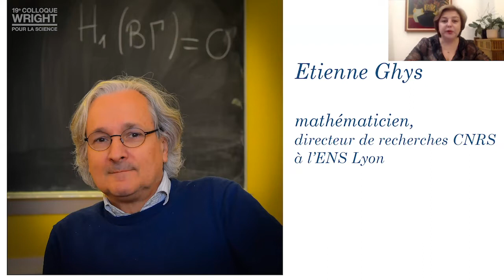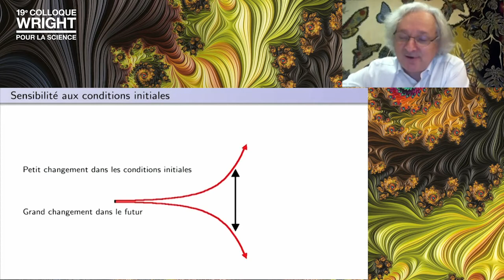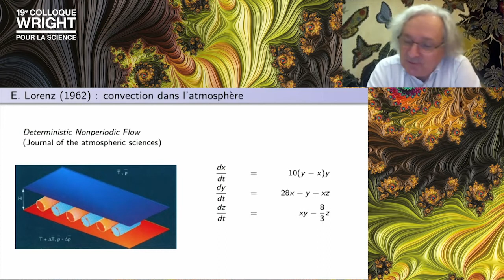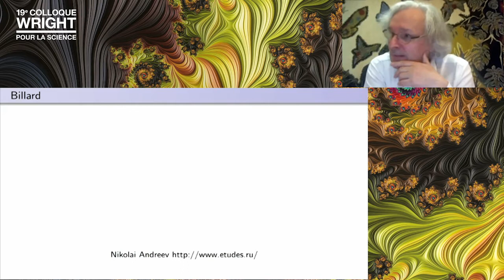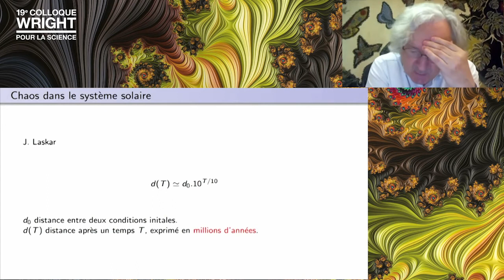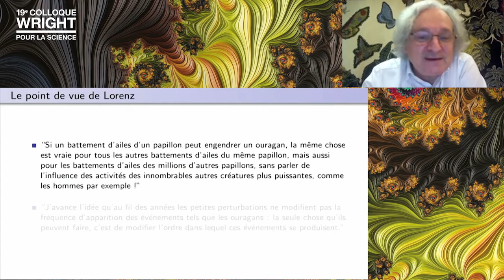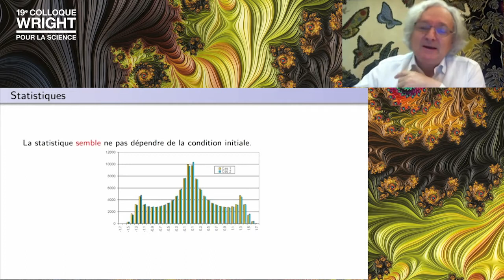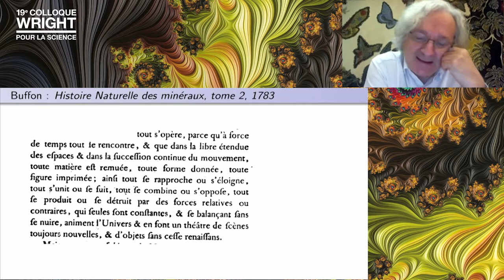Etienne Ghys - Chaos: unpredictable but understandable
Etienne Ghys
Research Director at CNRS, Professor at the École normale supérieure in Lyon Permanent Secretary of the Academy of Science of France

It is unusual for a mathematical idea to spread through society. But this is the case with chaos theory, popularized by the butterfly effect, imagined by the American meteorologist Edward Lorenz, who in 1972 asked the famous question: “Does the flapping of a butterfly’s wings in Brazil trigger a tornado in Texas?” The idea in this picture is that a small cause can have big consequences. But can chaos theory be summed up in such a simplistic way? Can a scientific theory be satisfied with negative statements? Are mathematicians responsible for the inadequate transmission of this theory? This lecture will attempt to address these questions and, in particular, to describe the positive side of the theory. Because there is a positive side. Chaos sometimes creates a kind of order. Chaotic systems may be unpredictable, but they are far from incomprehensible.